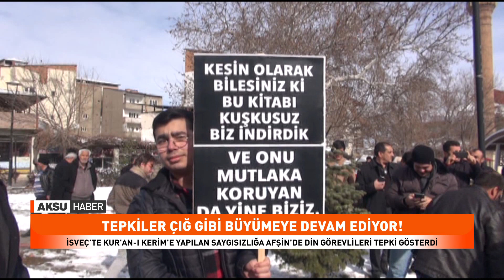Tepkiler Çığ Gibi Büyümeye Devam Ediyor!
İsveç'te aşırı sağcı Rasmus Paludan'ın Stockholm'deki Türkiye Büyükelçiliği önünde Kur'an-ı Kerim yakmasına tepkiler devam ediyor.
Afşin ilçesinde de din görevlileri öncülüğünde Şehit Er Ömer Erüstün Meydanında toplanan vatandaşlar Kur'an-ı Kerim'in yakılmasına tepki gösterdi.
Kur'an-ı Kerim tilavetinin ardından din görevlileri adına açıklama yapan Zihni Şahintaş, Kur'an-ı Kerim'in, Allah'ın bütün insanlığa gönderdiği ilahi mesaj olduğunu belirterek, Kur'an-ı Kerim'in hükmünün kıyamete kadar devam edeceğini söyledi.
Kur'an-ı Kerim yakılmasının insanlığa sığmayan bir davranış olduğuna işaret eden Şahintaş, "Geçtiğimiz günlerde İsveç'in Türkiye Büyükelçiliği önünde yüce kitabımız Kur'an-ı Kerim'i polis kontrolünde yaktılar. Bu durum tüm İslam alemini derinden yaraladı. Biz bin yıllık tarihimizde, dünyaya hükmettik. Hiçbir zaman haddi aşmadık ve hiçbir milletin dinine, kutsalına saygısızlık etmedik. Gittiğimiz her yere sevgi ve merhamet, güzel ahlak götürdük." diye konuştu.

İsveç’te Kur'an-ı Kerim yakılmasına din görevlileri tepki gösterdi
Afşin’de İsveç’te aşırı sağcı Rasmus Paludan’ın Stockholm’deki Türkiye Büyükelçiliği önünde Kur’an-ı Kerim yakmasına tepkiler devam ediyor.
Cuma namazı çıkışında din görevlileri öncülüğünde Şehit Er Ömer Erüstün Meydanında toplanan vatandaşlar Kuranı Kerim’in yakılmasına tepki gösterdi.
Kuran’ı Kerim tilavetinin ardından din görevlileri adına açıklama yapan Zihni Şahintaş, Kuran’ı Kerim’in, Allah’ın bütün insanlığa gönderdiği ilahi mesaj olduğunu belirterek, Kuran’ın hükmünün kıyamete kadar devam edeceğini söyledi.
Türkiye'nin Stockholm Büyükelçiliği önünde Kur'an-ı Kerim yakılmasının insanlığa sığmayan bir davranış olarak nitelendiren Şahintaş, “Geçtiğimiz günlerde İsveç’in Türkiye Büyükelçiliği önünde yüce kitabımız Kuran’ı Kerim’i polis kontrolünde yaktılar. Bu durum tüm İslam alemini derinden yaraladı. Biz 1000 yıllık tarihimizde, dünyaya hükmettik. Hiçbir zaman haddi aşmadık ve hiçbir milletin dinine, kutsalına saygısızlık etmedik. Gittiğimiz her yere sevgi ve merhamet, güzel ahlak götürdük.” Dedi.
“Kuran’ı Kerim’i yakarak İslam’ı yok edeceklerini sanıyorlar”
Kuran’ı Kerim’in güvence altında olduğunu ifade eden Şahintaş, şu ifadelere yer verdi:
“Ey batı, İslam’ın direği Kuran’ı Kerim yakmakla İslam’ı yok edeceğinizi sanıyorsan aldanıyorsun. Kuran’ın koruyucusu Yüce Allah’tır. Bizler batının tarihini de çok iyi biliyoruz. Kafirin hakkı olunca insan hakları devreye giriyor. Ama Müslümanların hakları ve kutsalları olunca sessiz kalıyor, üç maymunu oynuyorsunuz. Sizlerin bir damla petrol için oluk oluk kan akıttığını, savaştan kaçan kadın, yaşlı, çocuk demeden denizin ortasında botları batırdığınızı çok iyi biliyoruz. Ey batı toplumun, Müslüman aleminin huzurunu bozmaya çalışma ve kutsallarımızdan uzak dur. İsveç’te ve diğer ülkelerdeki Kur’an-ı Kerim’e yapılan saygısızlıklardan dolayı kınıyoruz.”
Açıklamanın ardından din görevlileri tarafından dua edilerek, İsveç'te Kur'an-ı Kerim yakılmasını kınadı.
Programa, Afşin Belediye Başkan Vekili Bekir Mert, AK Parti Afşin İlçe Başkanı İsmail Safi, Ticaret ve Sanayi Odası Başkanı Bekir Sıtkı Can, Esnaf ve Sanatkarlar Odası Başkanı Emrah Gümüş, Ziraat Odası Başkanı İbrahim Emiroğlu, Ülkü Ocakları Başkanı Kenan Karaağaç ile çok sayıda vatandaş katıldı.